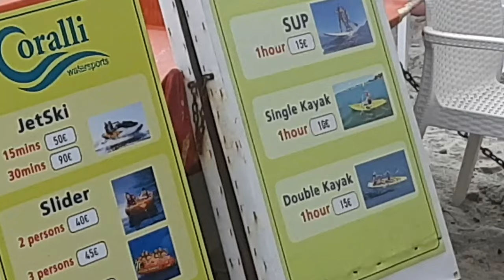Full walking tour Kallithea city beach - voice-overed version with useful info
The city beach in Kallithea boasts a beautiful turquoise blue sea and a long sandy beach. The sea is transparent, clean, mostly calm and without waves, with a long shoal of sandy bottom, so it is perfect for families with children. The beach is not very wide, but it is long, and you will surely find a place that would satisfy your taste.

The main disadvantage according to us is too many sunbeds and parasols of local cafes, which occupied almost 75% of the beach, according to our free estimate, and for free buyers who love their parasols and sun decks this can really annoy. Especially since their use is charged, and in addition it is necessary to consume some drinks, so that the overall level does not turn out so cheap.

The entrance to the sea is sometimes covered with a wide flat rock, over which we did not cross, but other people did, and completely barefoot, and they entered the water without problems. We used the sand parts to enter the water, which are located next to the docks, and which are a real paradise for fishermen. Around the docks there are huge irregularly shaped rocks that are casually enjoyed by a bunch of sea urchins, and fish the size of their palms swim less in flocks, probably attracted to the bait of fishermen.

But don't worry, only the sea, where there are swimmers, there are no hedgehogs, the bottom is sandy, the shallow is long, the sea is transparent and it is really a paradise for children, but also for adult swimmers. The depth at the height of a grown man's neck moves somewhere near the end of the docks.

We mostly bathed in the part of the beach below the ancient site of Zeus Ammon. The part of the promenade that starts from this site in the direction of the left is a beautiful, true Mediterranean promenade, and in one of the following videos we will present it. The sea in this part is beautiful, sandy and we did not notice the rocks in the water, as well as in the sea in front of the Hotel Zeus Ammon.

We did our little walking tour at a time when the weather didn't allow swimming. There was a storm coming, and the rain started to fall, so we made great use of the time and walked from one end of the coast to the other.

Write to us in the comments if you were in Kallithea, where you preferred to take a bath, and we will soon post more videos from Kallithea on our channel.

The Road Trip Family walked the walking tour along Kallithea city beach in 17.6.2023.

All sounds in this video are originally recorded on the spot.